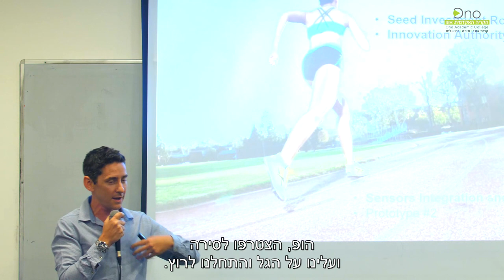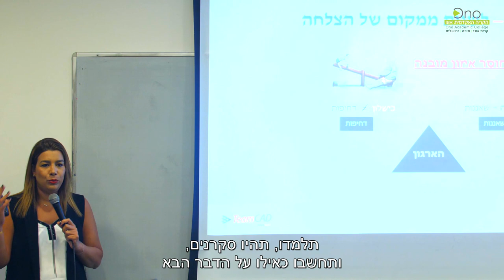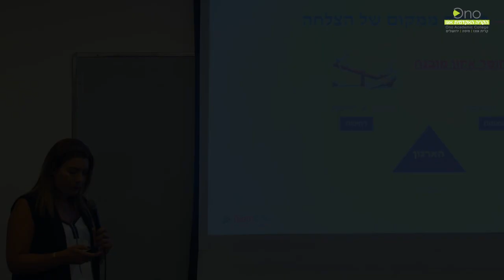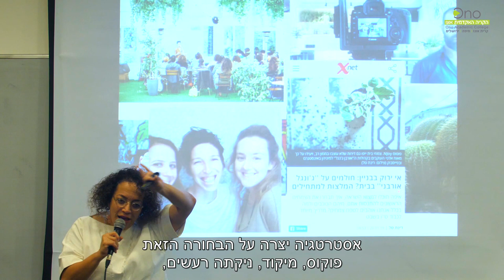כנס האסטרטגיה שלי ה-3 | הפקולטה למנהל עסקים | הקריה האקדמית אונו